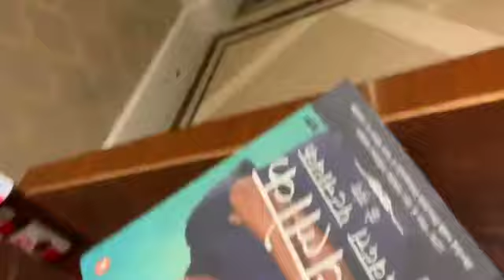Extreme Hello Neighbour in Reality in the dark challenge- Fun family game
Today we will be playing Hello Neighbour in reality